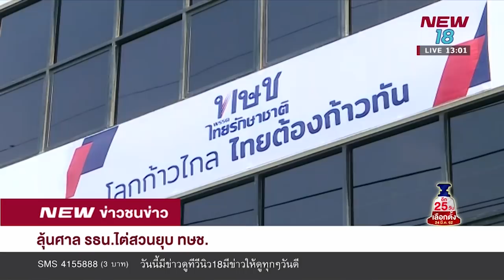รายงานสด ลุ้นศาล รธน.ไต่สวนยุบ ทษช. | ข่าวชนข่าวเที่ยง | 27 ก.พ. 62 | NEW18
ศาลรัฐธรรมนูญนัดไต่สวน กรณีคณะกรรมการการเลือกตั้ง (กกต.) ยื่นคำร้องเพื่อมีคำสั่งยุบพรรคไทยรักษาชาติ (ทษช.) ตาม พ.ร.ป.ว่าด้วยพรรคการเมือง มาตรา 92 กรณีเสนอชื่อแคนดิเดตนายกรัฐมนตรี โดยเห็นว่าการดำเนินการดังกล่าว เป็นปฏิปักษ์ต่อการปกครองในระบอบประชาธิปไตย